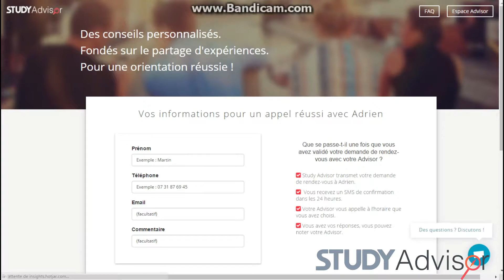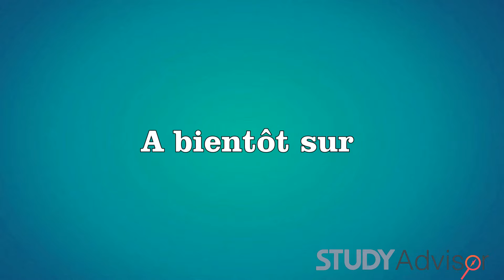Study Advisor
Vidéo de présentation de le start-up "Study Advisor".

StudyAdvisor est une plateforme en ligne qui vous permet d'échanger avec des étudiants, qui vous correspondent et de la filière de votre choix, afin d'avoir de vraies réponses d'orientation avec Study Advisor.

Gratuit et ouvert à tous, StudyAdvisor sera te conseiller dans votre avenir professionnel.